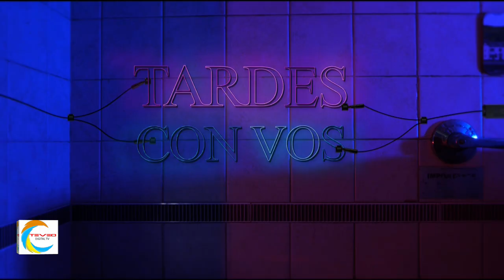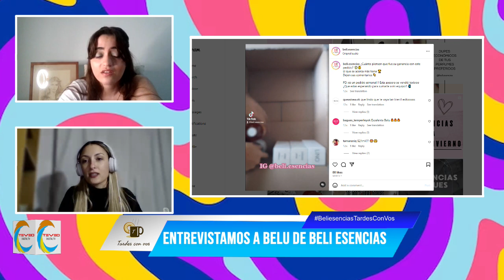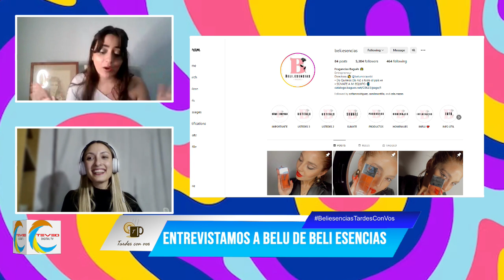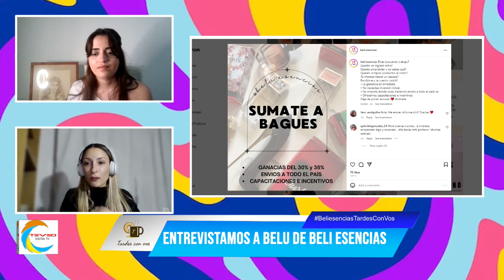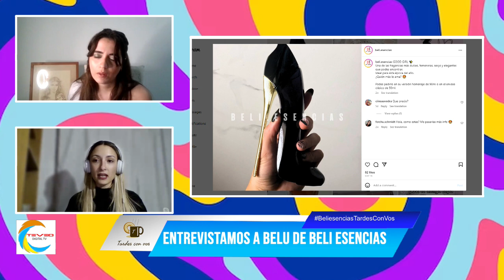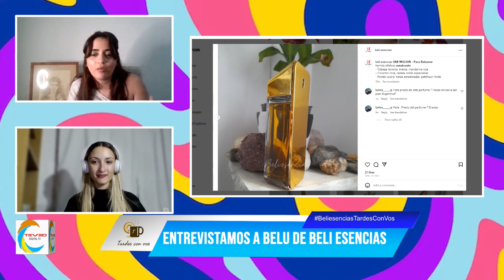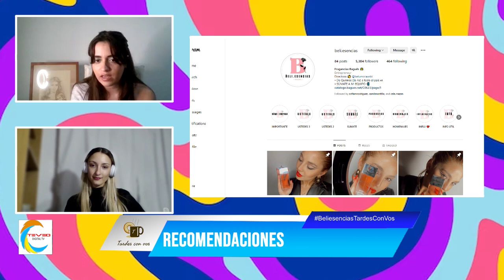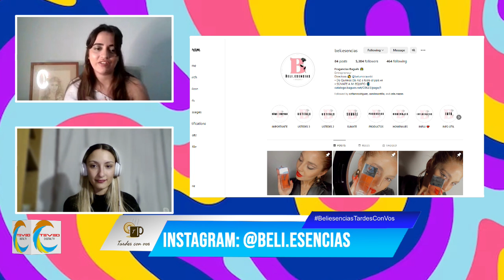Entrevista a Beli Esencias de Bagues para TeVeoDigitalTV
Hola a todes!! Les dejo la nota que grabamos con Belu de "Beli Esencias" para "TeVeo Digital TV". Espero que les guste!!